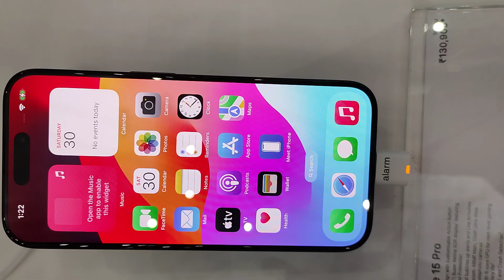iPhone 15 Pro Review: The Good, The Bad, & The Ugly!